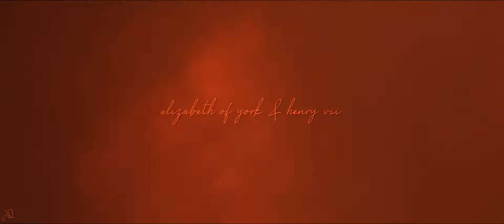elizabeth of york & henry vii | saturn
I've always been very interested in Henry VII and Elizabeth of York's relationship since reading Alison Weir's book on Lizzie. Henry VII was always seen as a cheap, impassive man however his actions towards his wife don't demonstrate these characteristics. I'm not saying he wasn't like that at all, but he certainly wasn't like that with Elizabeth. (Fun fact: He once bought a lion for her own amusement, which was kept in the royal menagerie of the Tower of London!)

If anyone is looking for a good read on Elizabeth of York, then definitely check out this